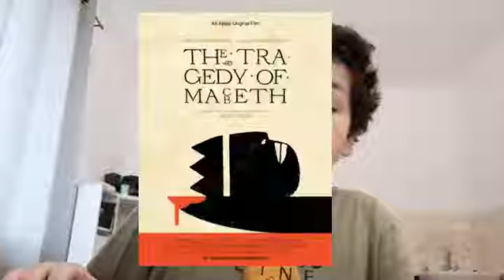Critique de "The Tragedy Of Macbeth"